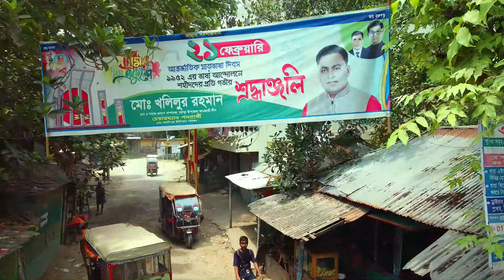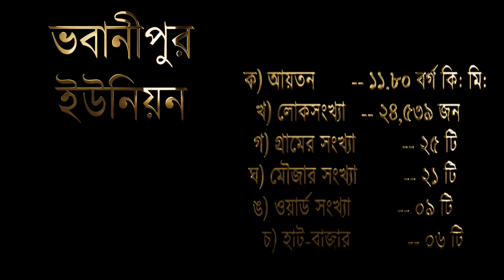জনাব খলিলুর রহমান খলিল ,চেয়ারম্যান পদপ্রার্থী নৌকা মার্কা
CHAIRMAN CANDIDATE OF BARURA VABANIPUR UNION

Production House: রঙঘর - RongGhor
Line Producer: ABD MAMUN
Director: Mahir Shahriar
D.O.P & Editor: RIFAT ,MAHIR
Assistance Dirtector: SHAYEN AHMED FAHAD
Sound Studio: MARSH communication
Vocal & Tune: MARSH communicatio
VA: Rohit  AYAZ MAHMUD
Costume Design: RongGhor Collection -রঙঘর কালেকশান by Minar Nur Tumpa
Lyrics: Rajib Ashraf & Mahir Shahriar
CG:  MAHIR
Production Manager:FAHAD
Foucs Puller: MD Sohel & MD Khokan
Aerial Cinematogarpher: SHAMIT MOZUMDAR

Special Thanks: ABD MAMUN.ATIKHULLAH PIYA .ULLASH VAI

C